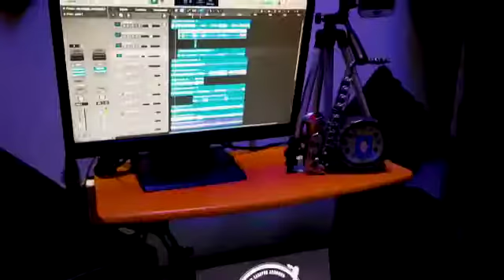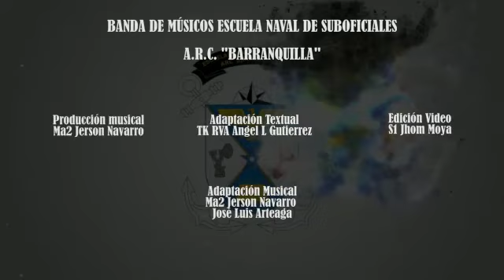Orgullo Armada de Colombia 197 años Sobre las Olas